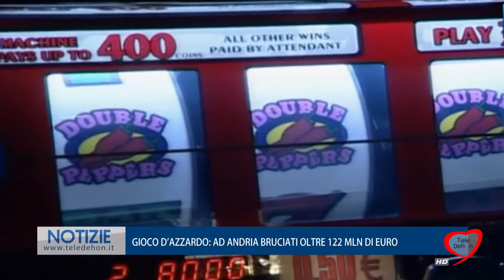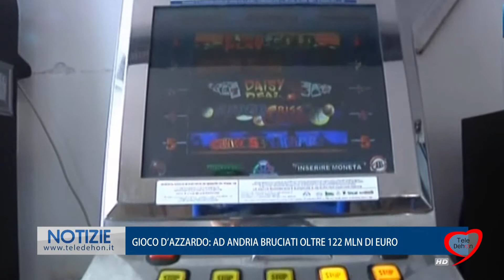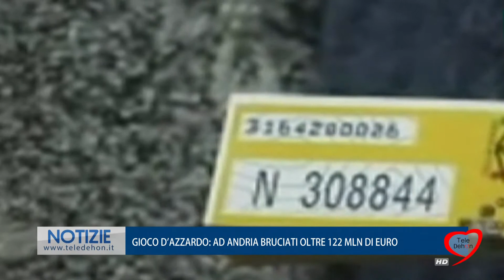GIOCO D'AZZARDO: AD ANDRIA BRUCIATI OLTRE 122 MLN DI EURO